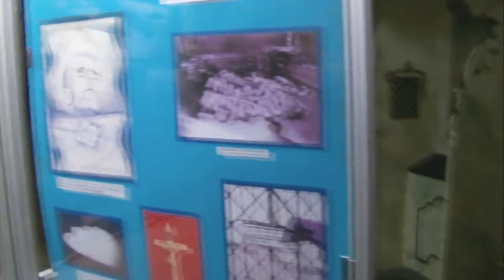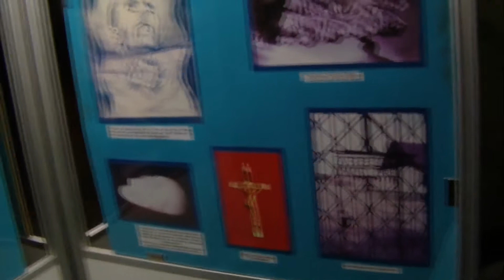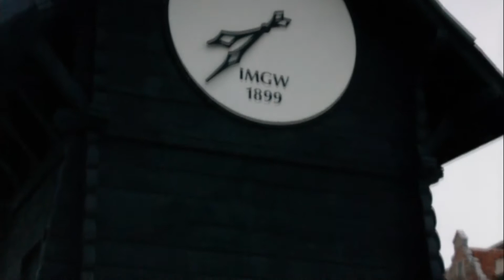Toruń... w dzień..